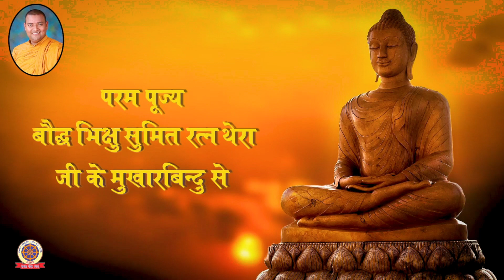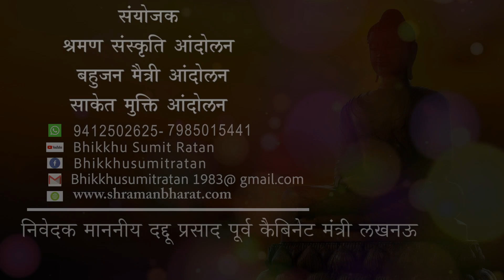क्या आप विचार पुत्र और रक्त पुत्रों के बारे में जानना चाहते हैं? प्रवचन 85